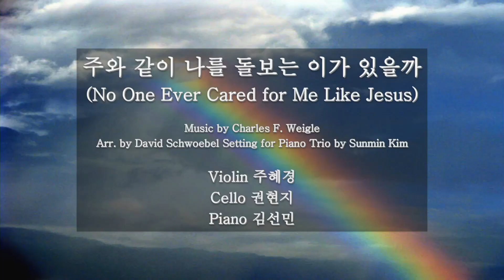[7/2/2023] FKCC 헌금송 - 주와 같이 나를 돌보는 이가 있을까 / Arr. by David Schwoebel & Sunmin Kim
주와 같이 나를 돌보는 이가 있을까 (No One Ever Cared for Me Like Jesus)
Music by Charles F. Weigle, Arr. by David Schwoebel Setting for Piano Trio by Sunmin Kim
Violin 주혜경, Cello 권현지, Piano 김선민

이와 같은 사랑 없네 이와 같은 사랑 없네
내가 너를 사랑하듯 너희도 서로 사랑하여라

네가 친구 위해 목숨 버리면 이것보다 더 큰 사랑 없으리
주를 만난 뒤로 바뀐 나의 생활 친구 되신 예수 나를 인도해
주와 같은 친구가 있을까 친절하신 구주 예수라
죄와 어둠 속의 나를 구하시려 친구 되어 오신 주

슬픔 고통만이 가득한 내 삶에 구주 되신 주님 찾아오셨네
그의 크신 팔로 나를 붙드시고 바른 길로 인도하여 주시네
매일 새론 믿음 내게 주신 주님 그의 말씀 나를 변화시키네
나를 위해 희생하신 구주 예수 주를 만나뵐 때 알 수 있겠네

주와 같은 친구가 있을까 친구 되신 구주 예수라
이보다 큰 사랑 어디에 있을까
이보다 큰 사랑 어디에 그 사랑 있을까